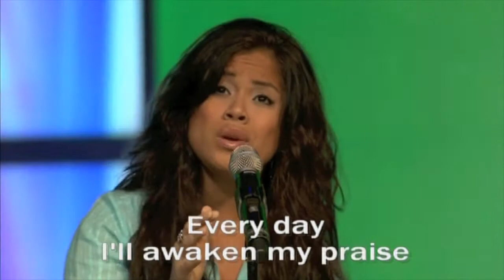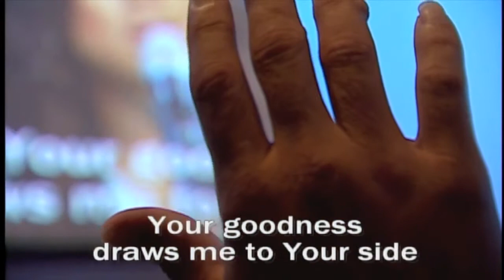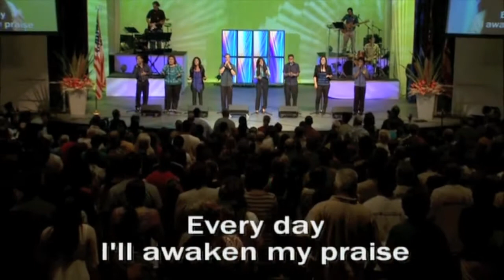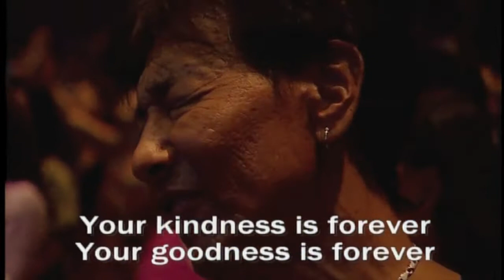live@New Hope "You Are Good" feat. Christina Brown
"You Are Good" featuring Christina Brown [HD]